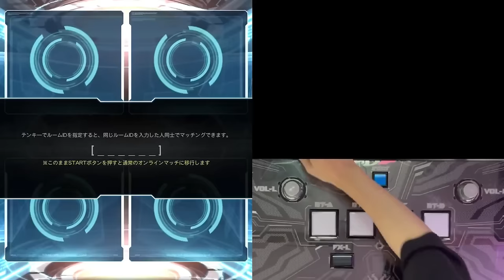【MINIと初見勝負】ボルテのアプデで突然レベル20が追加された？？？？？ｗｗｗｗｗｗｗ『Sayonara Planet Wars【XCD20】』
コメント欄やTwitterのDMなどでリクエスト受け付けてます( ˇ-ˇ )フォロー是非よろしくお願いします！

このチャンネルの翻訳者さん
English→Sp3000
한국어→쇼핑카트